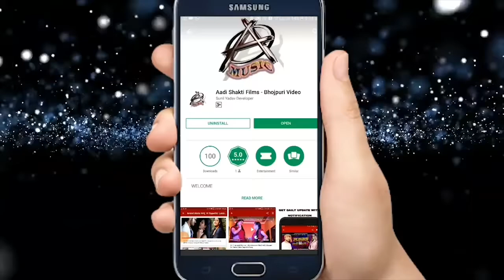HD VIDEO | Arvind Akela Kallu & Chandani Singh | सलोनी के मम्मी दुबरा जइबू | Bhojpuri Navratri Song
Singer - Arvind Akela  "Kallu Ji " & Alka Jha
Album -  सलोनी के मम्मी